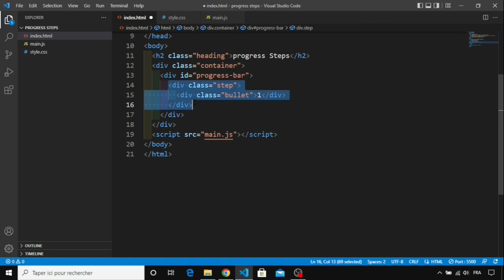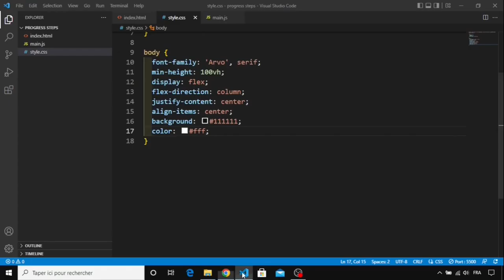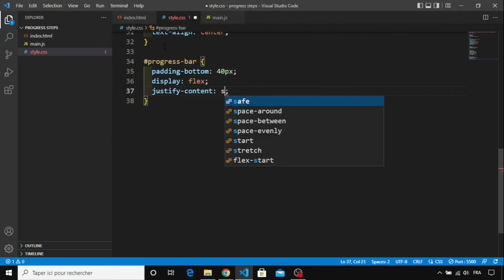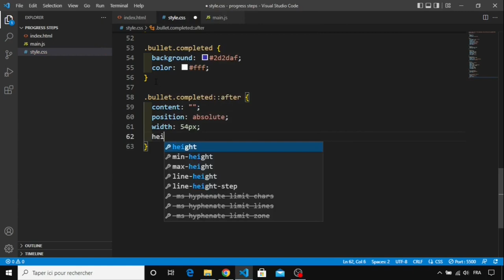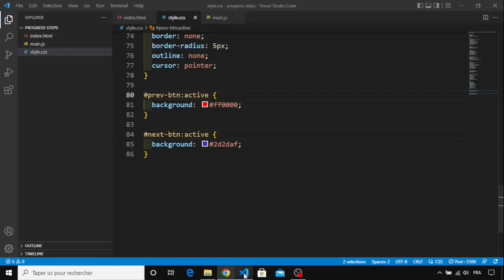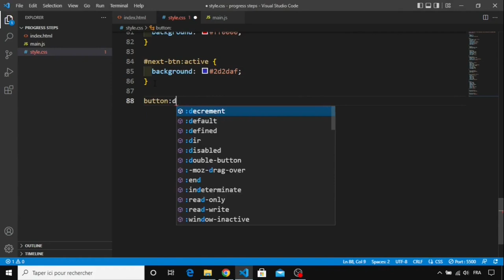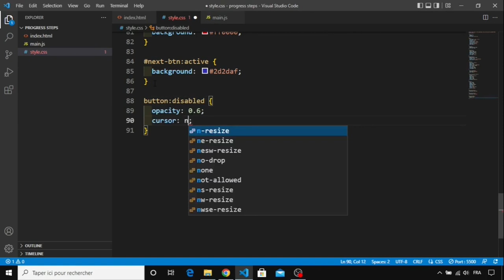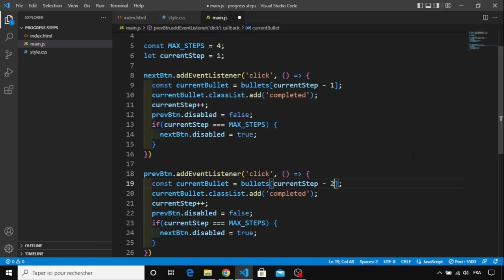Day 26 - Progress Steps Using JavaScript - 30 Days Of JavaScript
30 Day Vanilla JS Coding Challenge

Today, We are going to build a progress steps using HTML, CSS, and JavaScript.